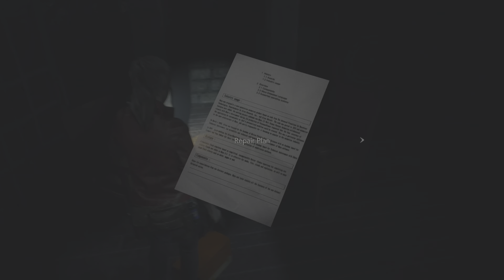BIOHAZARD RE:2 Z Version - Claire Scenario (Part 2)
Exploring the R.P.D.